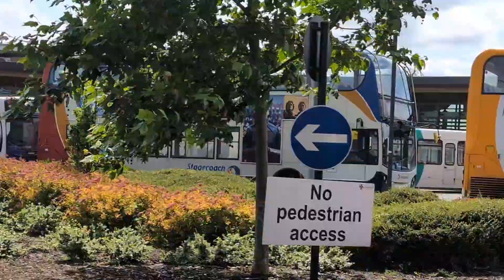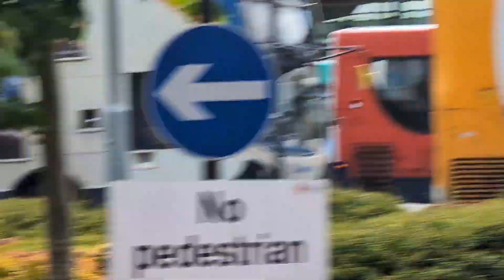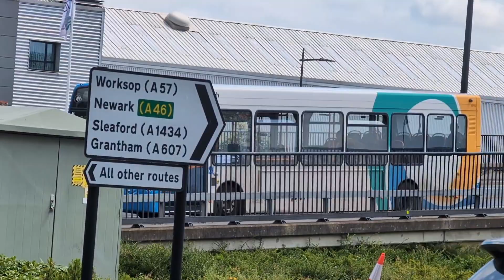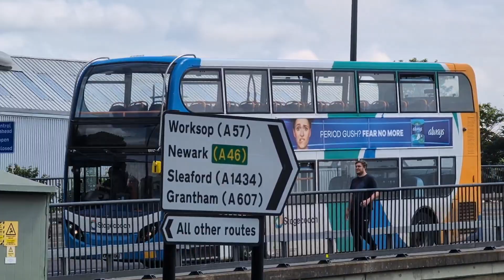Buses around Lincoln Central Bus Station (17/06/24)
You could donate me on PayPal for as little as £1

Today, I decided to have a look at a lovely bus station located in the East Midlands, Lincoln! There are a-lot of vehicles to spot from and it's actually quite active, I was quite pissed off that my train from Grantham to York got cancelled.. But fortunately I had a solution to solve and rectify that.

fyp foryou foryoupage fup forupage foru forup fupage fypage forypage popular viral recommending recommend recommended bus londonbus busesinlondon london londonbuses buses fortheloveofbuses 2024 busphotography busesphotography ukbus ukbuses uk londonlife londoncity londontour tourism tourist photographer photography city ukcity londonphotography busroute

bloxburg roleplay
hospital roleplay
aqua airways
northshore          beechley
                             morganstown docks
benton                 coxly
coxly
canterbury v4.1
louies vlogs and games
LV-AG
canterbury v4.1 update
apsley v4
canterbury & district
bus simulator
omsi 2
apsley v4
apsley roblox
westcountry 3
sp lite
studio polygon
studio polygon lite
lite v1.2
croydon
croydon roblox
croydon bus simulator
croydon v1.2 roblox
roblox
bus industry
bus roblox
bus london
southgate
roblox southgate
roblox southgate bus simulator
southgate bus simulator
gainsborough
gainsborough phase 3
omsi 2
buses in hull
studio polygon
studio polygon renown
wright renown
cotterell v1.1
cotterell omsi 2
cotterell
Croydon 1.2
Croydon 1.3
Croydon v1.3
croydon v1.3.1
croydon 1.3.1
croydon the london transport game
buses in york
buses in london
buses in leeds
croydon sim mode
croydon simulation mode
croydon simulator servers
croydon new update
croydon update
united kingdom
bus journey
enviro 400 hybrid